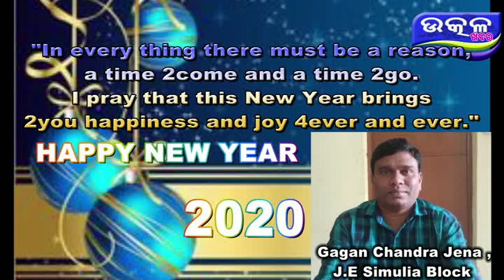Gagan jena - Ajira Odisha Utkal Khabara